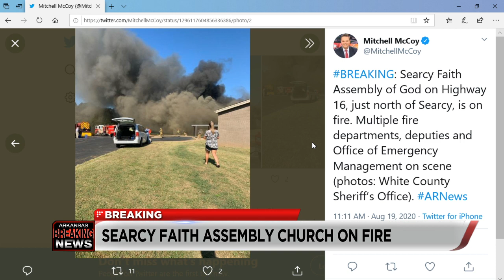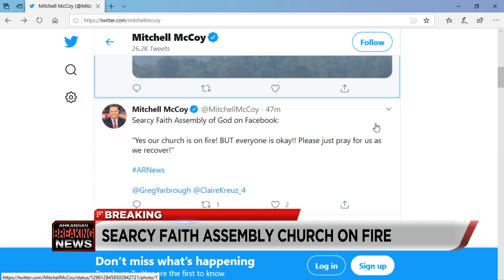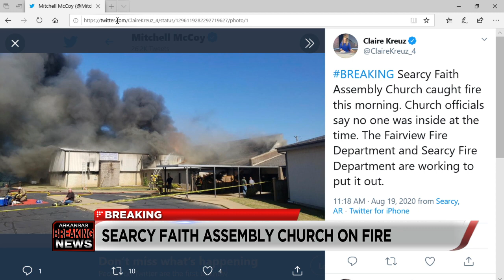Multiple fire crews battle church fire in White County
Multiple fire crews are on the scene of a fire at Searcy Faith Assembly.